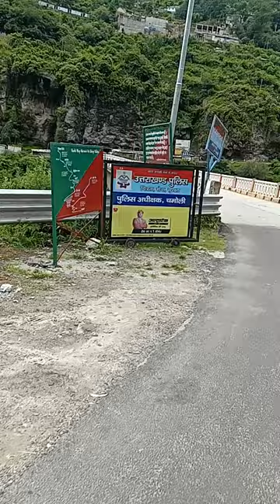badrinath#shorts temple travel haridwar kawad yatra2022 # trending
3 Crore Ki Kawad 2022 | 3 Crore Ki
Kawad Muzaffarnagar | Monu DJ Meerut|
Muzaffarnagar Kawad Yatra

5 करोड़ आता हैं इस तरह की कावड़ यात्रा का
खर्चा kawad yatra 2022 | kawad yatra |

हरिद्वार कावड़ Live दर्शन, Haridwar, Haridwar
Kawad Video

हरिद्वार आज के ताजा दर्शन Haridwar Video
Kawad Yatra 2022 || Har Ki Pauri Haridwar

badrinath
tranding
When Kawad yatra start?
Who started Kawad yatra?
How long is the Kanwar Yatra?
Why is Kanwar Yatra done?
Where is Kavad yatra?
Who are Kanwariyas in India?
What is Kanwar Yatra in Uttarakhand?
Kawad yatra 2022 route
Badrinath yatra hindu bhakto ke lie ek bahut hi pavitra yatra hai aur har saal yaha lakho bhakt darshan karne aate hai. Is saal badrinath dham ke kapat do saal baad sabke lie khule hai aur is baar bheed bhaad jyada hone ke vjh se bhakto ko sahi jankarina hone ki vajah se pareshani bhi ho rahi hai aur is video me aapko badrinath yatra se judi har jankari milegi aur aapko ye yatra kab aur kaise karni hai isko bhi jaan paenge. Is video ko dekhne ke baad aap badrinath ki yatra asani se kar paenge aur plan bhi bana paenge. Puri jankari ke lie puri video ko jarur dekhe. 4k video,4k,8k video ultra hd,4k videos,4k video 60fps,video 4k,hd video,4k video songs,natural video full hd 4k,8k video,natural video full hd 4k status,natural video full hd 4k whatsapp status,ultra hd video,ultra hd,4k video ultra hd,natural video full hd 4k whatsapp status full screen,8k videos,natural 4k video ultra hd status,ibiza 4k video,natural hd video 1080p status,kutti bomma (malayalam) full video song,natural video full screen status,natural video hd 1080p,nature video